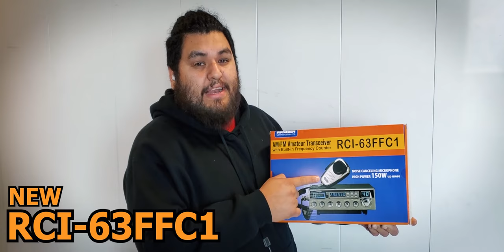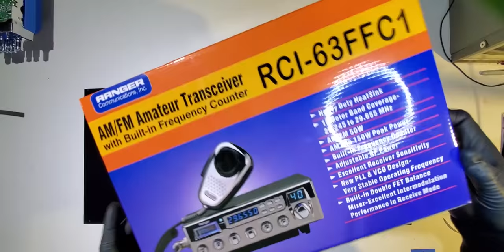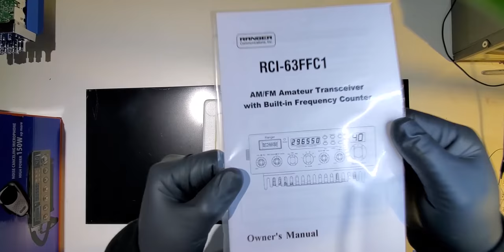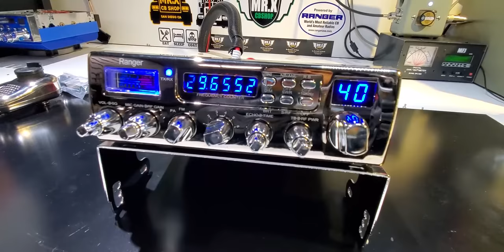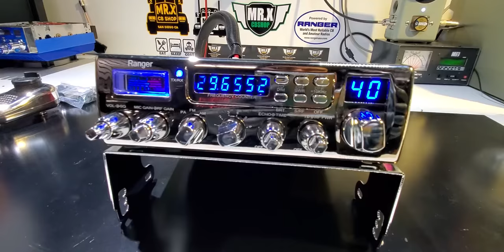NEW! RCI-63FFC1 | MR.X CB SHOP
Hola que tal a todos, en este video les presente este nuevo modelo de radio RANGER RCI-63FFC1 el cual ya tenemos disponible para envio inmediato, este nuevo modelo tiene un amplificador integrado y es una radio AM - FM.